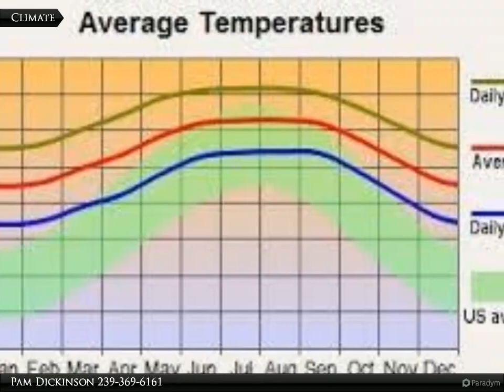Coldwell Banker Preferred Properties - 3401 E 23rd St.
Great lot in Alva--- country setting yet close to stores for shopping and schools. Growing area with room for your dream home. Airport is only 30 minutes away

Pam Dickinson
Coldwell Banker Preferred Properties